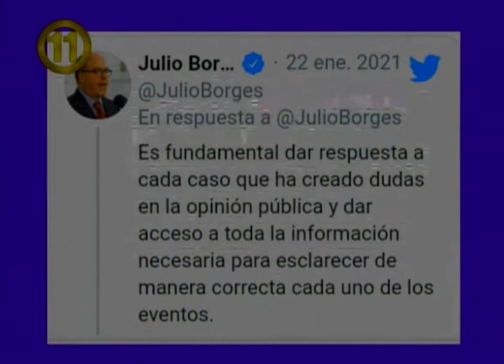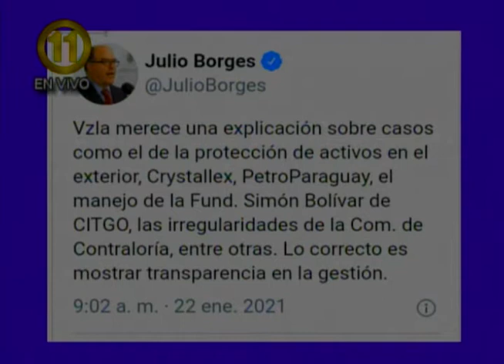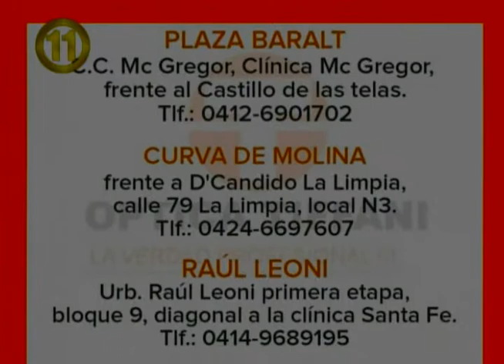LA HORA DEL CAFÉ CON GERARDO LUCES | Ana María Osorio | 25-01-2021